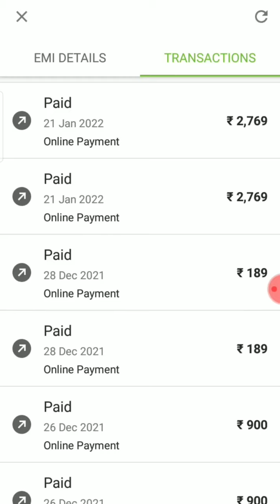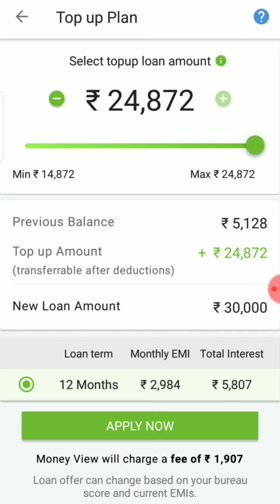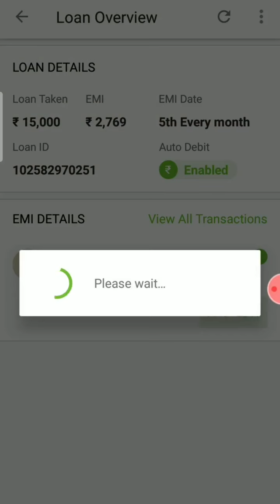New Instant Personal Loan Top up Loan Money View Loan Instant Loan for Self Employed Review in Hindi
Best Instant Personal Loan App in Online Simple easy Top up Loan also Money View Loan Instant Loan for Self Employee Review in Hindi

other links

Stock Market Best Discount Broker

Crypto currency Trading Platform